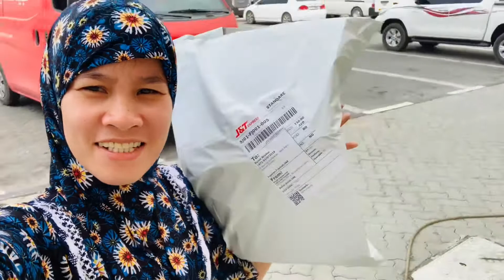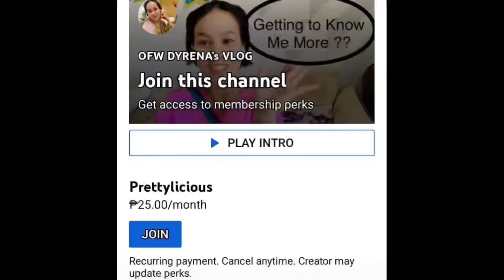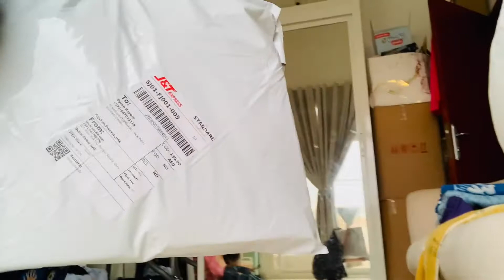YAYA NA NAGRARAKET WHILE WORKING ABROAD